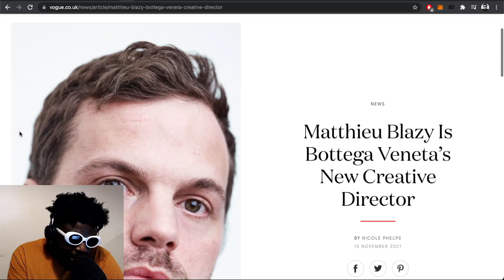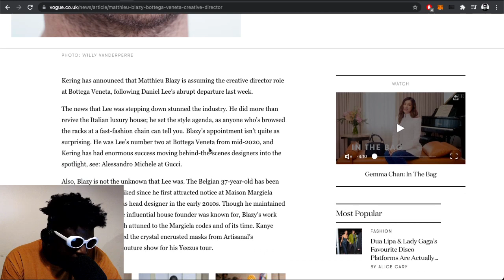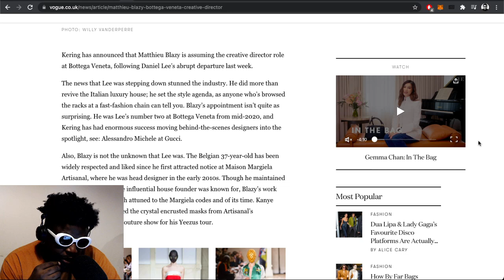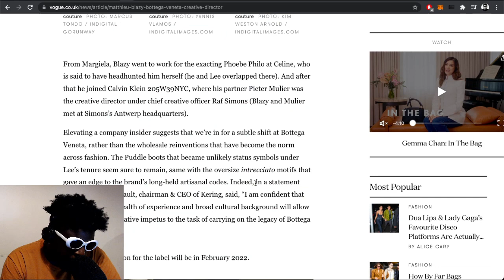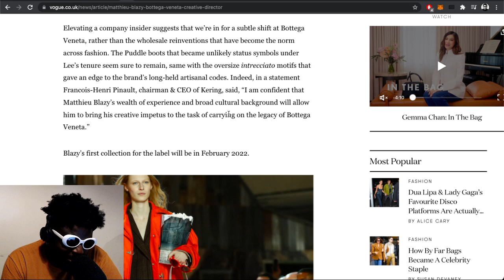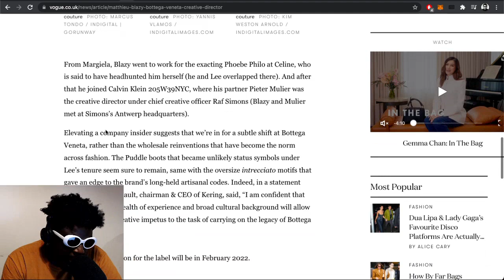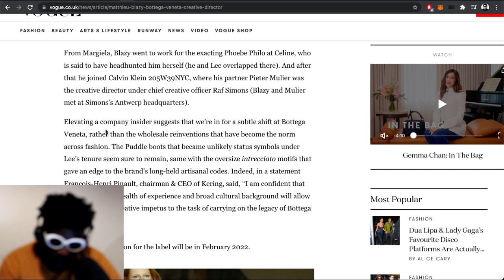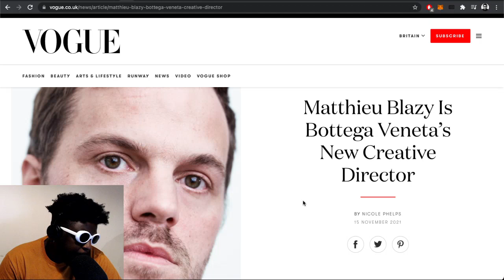Matthieu Blazy is Bot​​tega Veneta’s NEW Creative Director